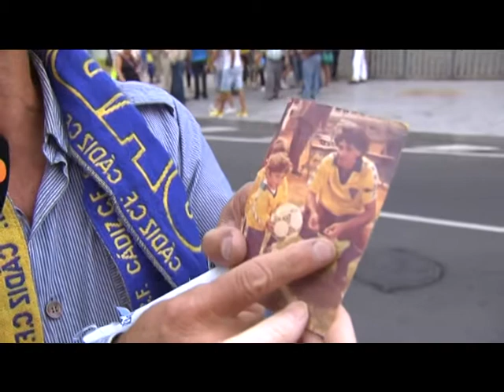Encuesta de las Calesas (09-09-13)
José Manuel Ramos sale a la calle en la previa de los partidos del Cádiz para consultar a los aficionados sobre tema de actualidad del conjunto cadista.